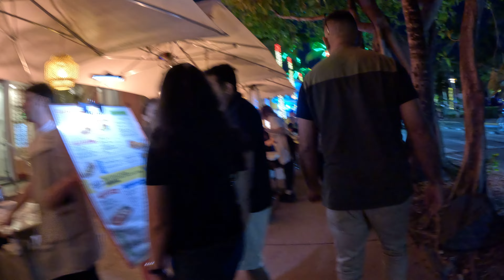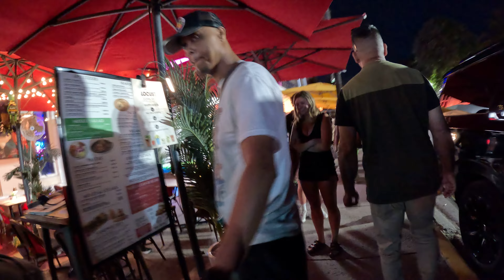Miami beach at night spring break 🏙️🏖️🏝️⛵️👙☀️